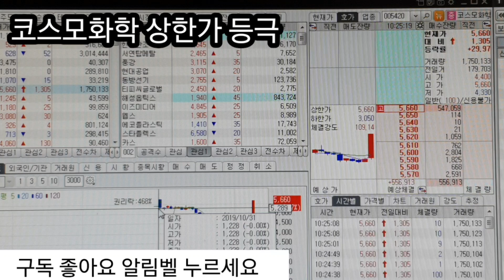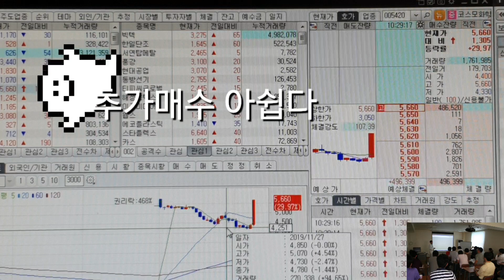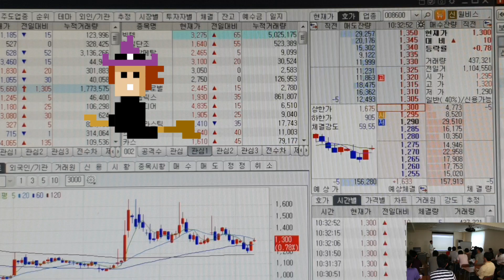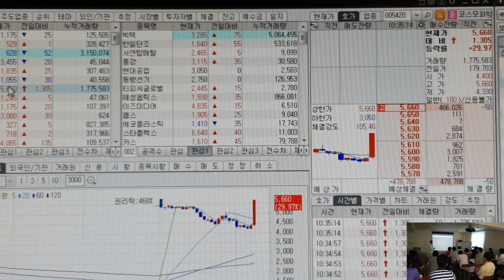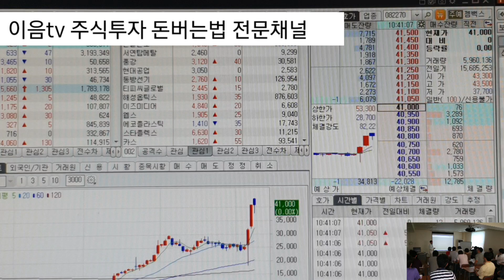(주식투자) 코스모화학 상한가 먹었습니다 손실보고 팔면 안됩니다.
주식투자 는 작전과 대응이다 라고 했습니다  물론 종목을 분석할줄을 알아야 합니다  단돈 만원이라도 먹고 판다는
생각을 하고 하세요
무리한투자는 손실을 부릅니다.
이음tv 주식투자 돈버는법 전문채널.